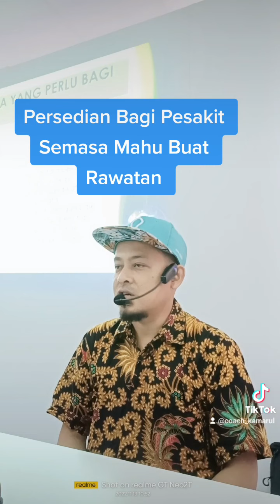Persedian Bagi Pesakit Semasa Mahu Buat Rawatan